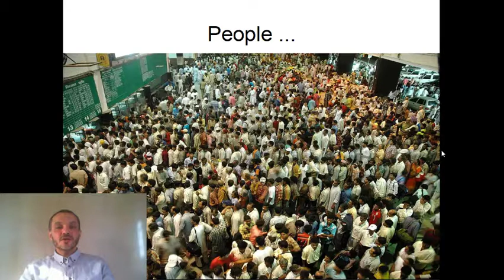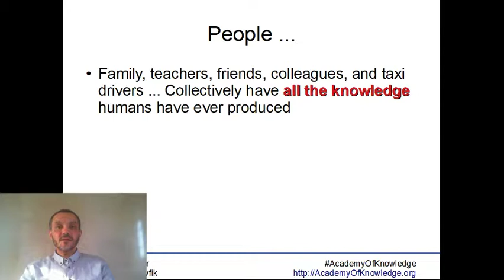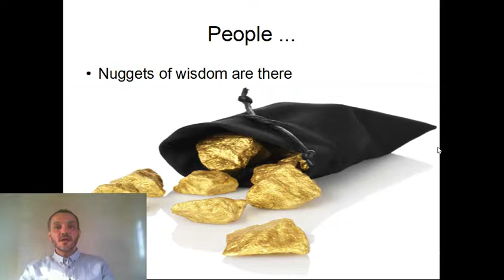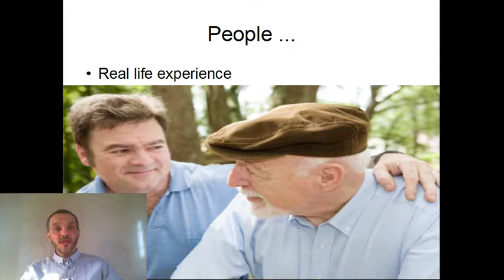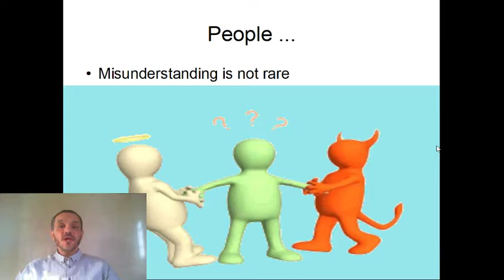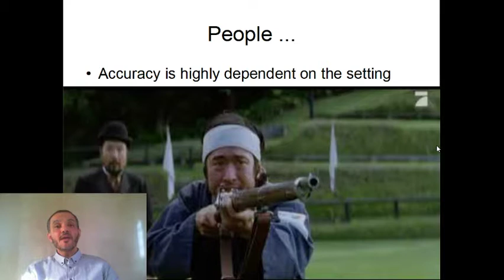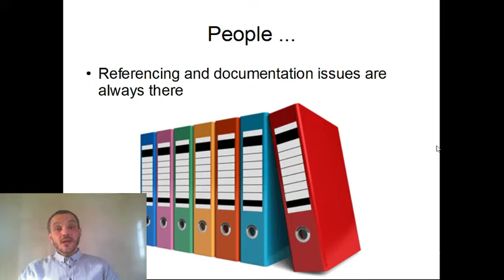TOT-Resources: 07 People الناس كمصدر للمعرفة